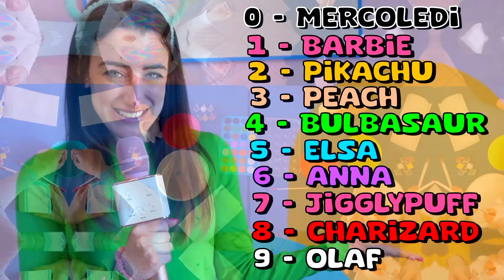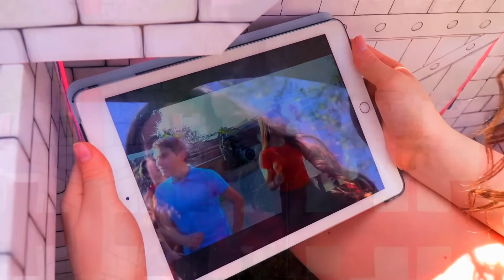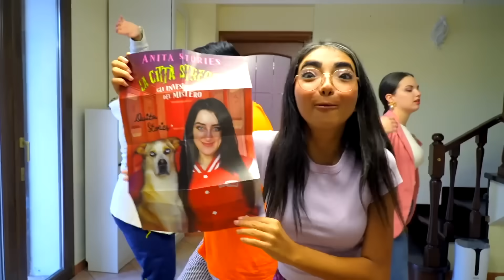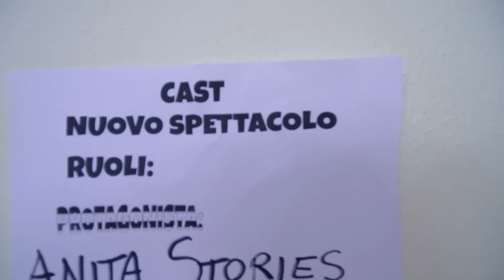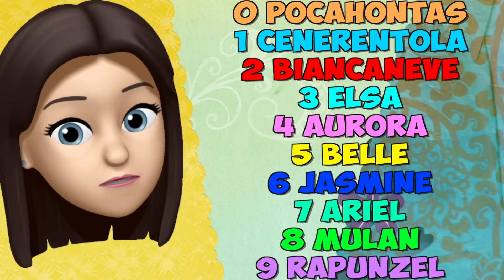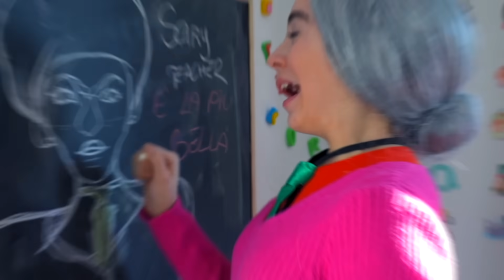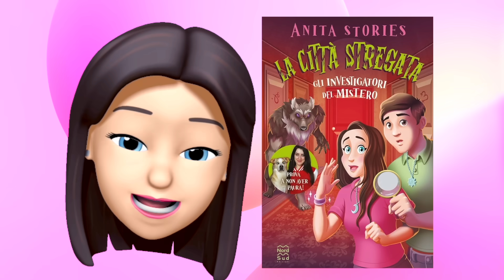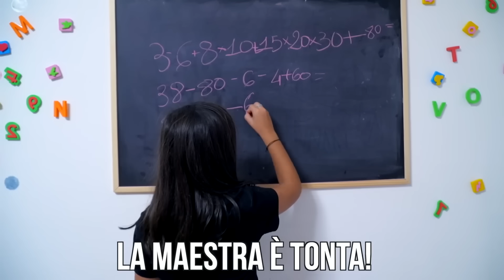MANGIAMO SOLO CIBO BLU CONTRO ARCOBALENO CONTRO UNICORNO CHALLENGE, SLIME, DISEGNI!ELSA VS MERCOLEDÌ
ELSA CONTRO ARCOBALENO CONTRO UNICORNO CHALLENGE CIBO!! CLICCA QUI PER ORDINARE SUBITO IL MIO NUOVO LIBRO LA CITTÀ STREGATA, GLI INVESTIGATORI DEL MISTERO!!
CLICCA QUI PER PRENDERE IL MIO LIBRO STORIE PAUROSE